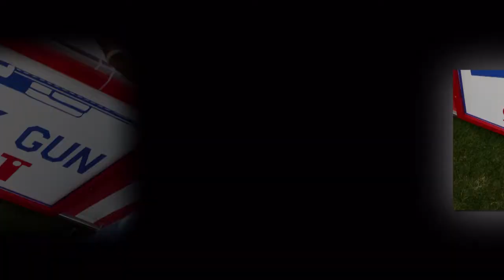Community Carnival CSR Event at Portofino Bay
Corporate Social Responsibility event, Loews Portofino Bay, Exhilarate Events creates a custom carnival experience for our client's corporate social responsibility initiative.